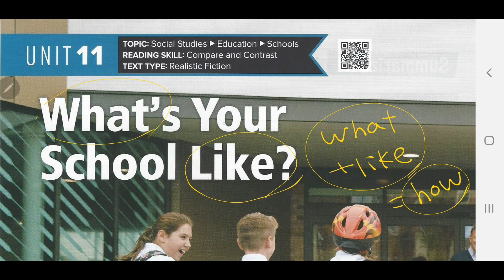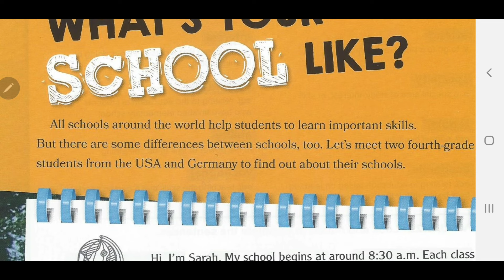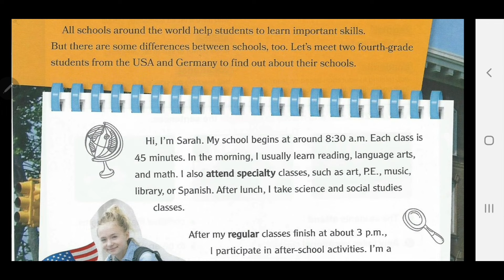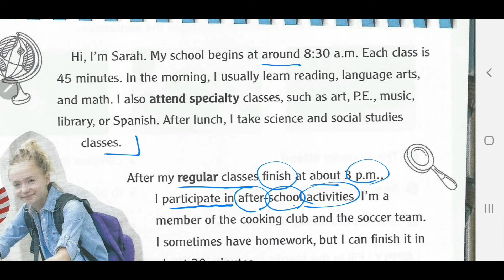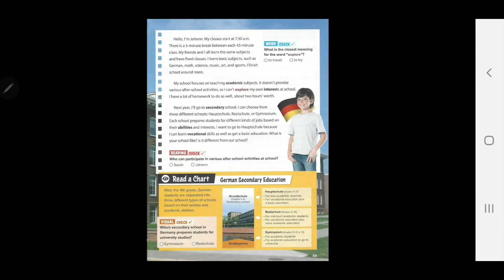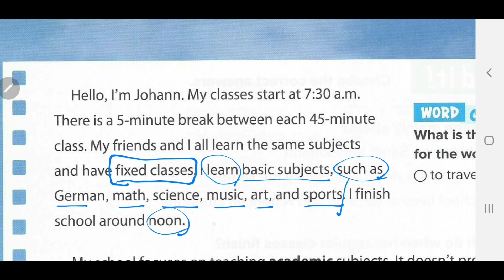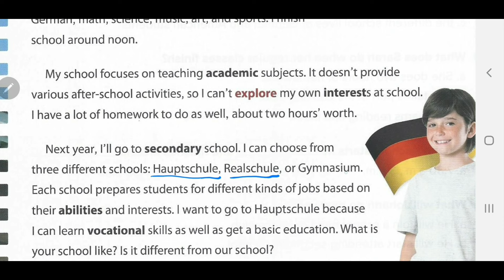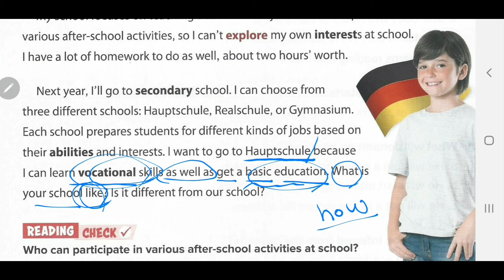[앨리스영어] 브릭스리딩 240-2 unit 11 what's your school like